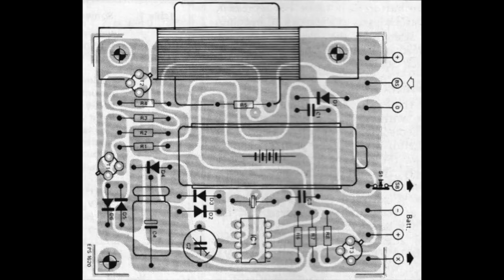50Hz clock source with 9V backup power (TTL-level output possible)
50/60Hz clock generator IC's are still on sale but in low quantity.

The ICM7038A (DIL8) and its functional equivalent ITT SAF0300 (DIL16).
There was the ELM446 (50Hz/1Hz ) &  ELM440(60Hz/1Hz) Both of it make it from internal 3.58MHz quartz generator. Funny question: could we use an old (1950) electron tube based TV set as 3.58MHz (colour burst signal) clock source?

The device on video generates stable 50Hz output. If needed it provides TTL-level output.
The 9V backup battery allows operating the core functions of MM5314/MM5316 based clocks and and probably a few others during power outage.

By the year 1975 the whole thing was developed for a particular clock that relies on generating the base clock pulse based on AC line signal.
The rather universal pulse generator section of the unit has the ICM7038A. The IC consists of a 3.2768MHz quartz generator and a 16 stage frequency divider.

With small adjustments done it generates TTL-logic level output. This way powered by +5Volt DC it is driving the ESE-124 clock remake I have shown on video. No backup battery used on this clock.

On clocks based on MM5314/MM5316 it controls the output ENABLE line.
When operated normally on AC the O.E. (output enable) signal allows passing voltage to the display drivers.
If the AC signals is missing the power consuming drivers and displays will be shut off.

When the DC voltage (eventually driving the generator) is way below nominal 18V then adjust the resistor R6 put in series with the voltage dropping diodes.
The original design assumes the voltage drop on the diodes powering the generator IC should work in a range of 8-18V DC on the input (as used on the particular MM5314 clock).

By configuring the voltage driving the output transistor it provides a wide range of logic levels.
Adjust the voltage driving T3 and the resistor R7 as needed.

Check the total voltage drop across the 5 diodes BEFORE placing the 7083A. Put the IC on a socket.
The ICM7038A draws just a tiny amount of current.
The nominal Vcc is about 3.0V DC

Of course when running on way lower voltage than the original design expects the battery must be removed or replaced by something that fits the Vin. Otherwise the originally used 9 volts would permanently override the i.e +5VDC I'm using on the ESE-124. Figure it out.

Read the comments on the old schematics.

As usual all the related files are stored on the Google project folder.
On the unit I have made I replaced the 5 standard diodes dropping app 0.6V each by two red LED.
It does the job.